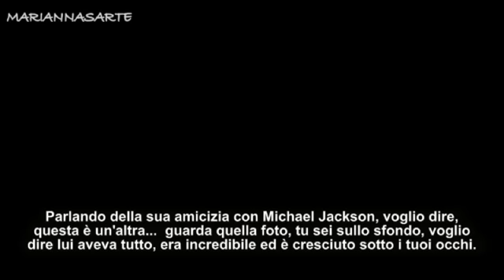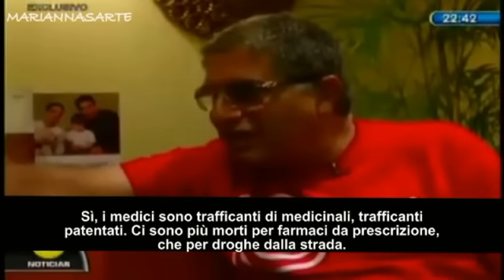Chopra, Michael Jackson's spiritual teacher Interview (Sub. Italiano)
Deepak Chopra il maestro spirituale di Michael Jackson dice che il verdetto contro Murray è giusto e denuncia i medici Americani compiacenti che sembrano degli spacciatori di medicine, peggio degli spacciatori di droga per le strade.